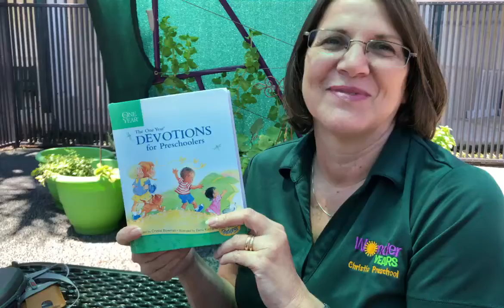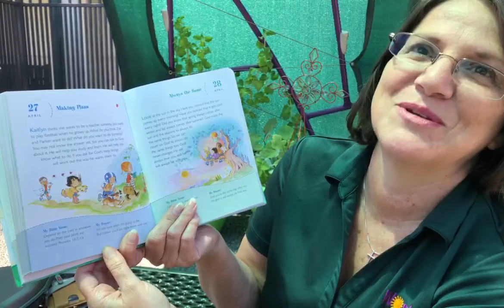BIBLE DEVOTION: April 27